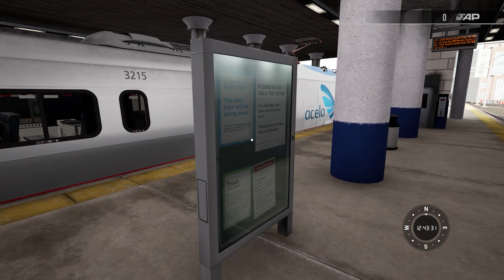Train Sim World 4 | Passenger Mode | Boston Sprinter | Acela Express | Boston to Providence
My PC Specs:

• Processor:    - Intel Core i5-12600K 12th Gen Alder Lake Processor
• Motherboard:  - MSI Pro Z690 A WIFI DDR4
• Graphics:     - Zotac Gaming GeForce RTX 3060 Twin Edge 12G GDDR6 Graphics Card
• CPU Cooler:   - Deepcool Gammaxx GT ARGB
• SSD1         - Sk Hynix SC313 SATA 512 GB
• SSD2         - Crucial P3 PCIe 3.0 NVMe M.2 SSD 500 GB
• HDD         - Western Digital Blue 2Tb 7200 Rpm Desktop Hdd Hard Drive
• RAM:          - Corsair Vengeance LPX 32Gb (16X2) at 3200 Mhz
• Operating Sys - Windows 10 Home

Editing Software:
Adobe Premiere Pro
Adobe PhotoShop

Recorded on Nvidia GeForce Experience InGame Overlay